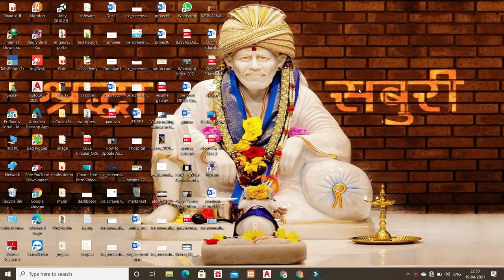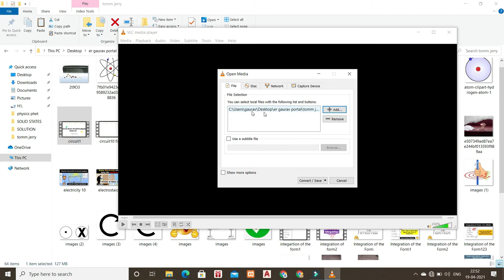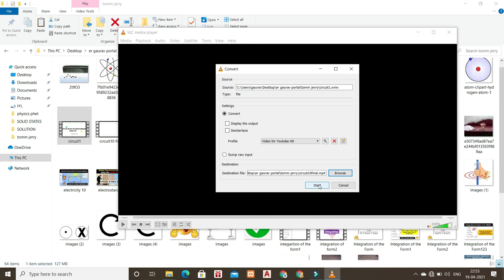How to Compress video size by using VLC Media Player || Amazing trick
and i am a coach, mentor and Director in "Maa Narayani Classes".